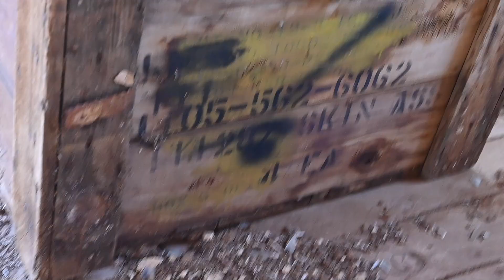East mountain Tressure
Another preview into the movie Chasing Ghost. This time, finding an old farm house in the east mountains. SteeltoeDukecity photography exploring more hidden treasures.